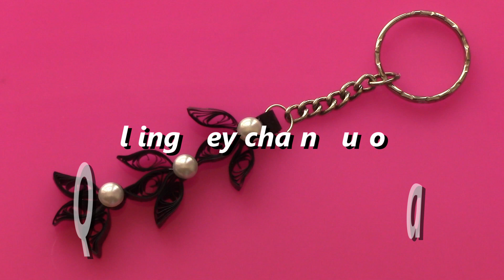How to Make Quilling KeyChain / Tutorial / Design 11